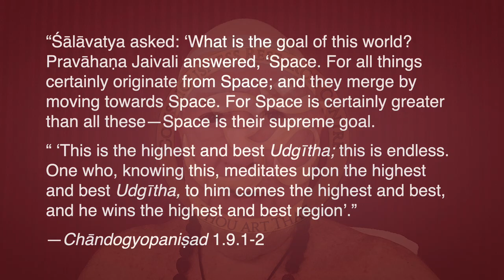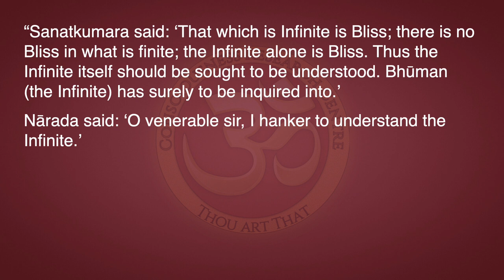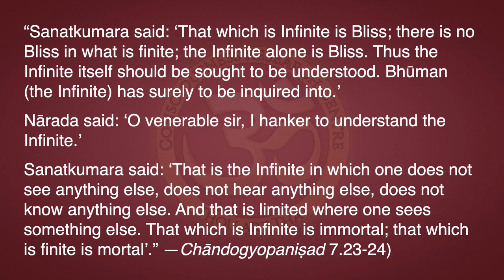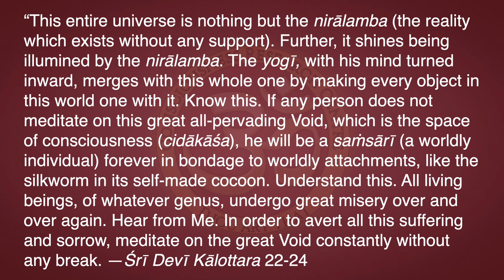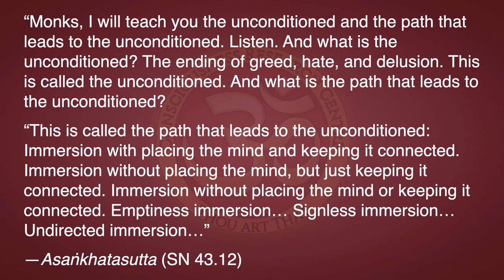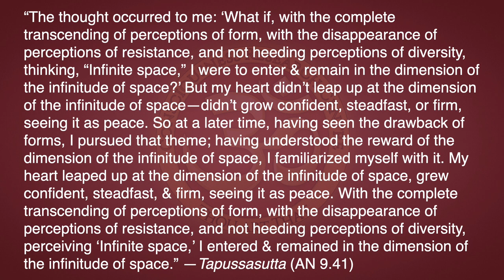Insights—The Highest and Best Udgītha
“Śālāvatya asked: ‘What is the goal of this world? Pravāhaṇa Jaivali answered, ‘Space. For all things certainly originate from Space; and they merge by moving towards Space. For Space is certainly greater than all these—Space is their supreme goal.
“ ‘This is the highest and best Udgītha; this is endless. One who, knowing this, meditates upon the highest and best Udgītha, to him comes the highest and best, and he wins the highest and best region’.” —Chāndogyopaniṣad 1.9.1-2